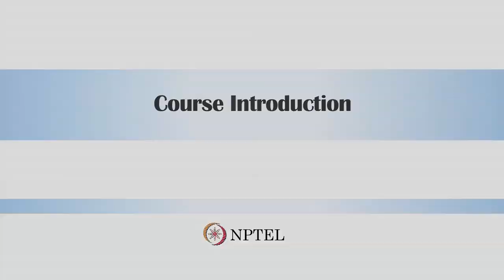Course Introduction: Introduction to System Dynamics Modeling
Introduction to System Dynamics Modeling  by Prof. Jayendran Venkateswaran